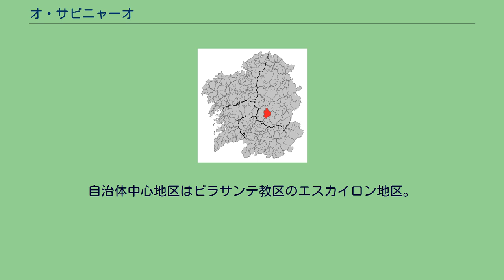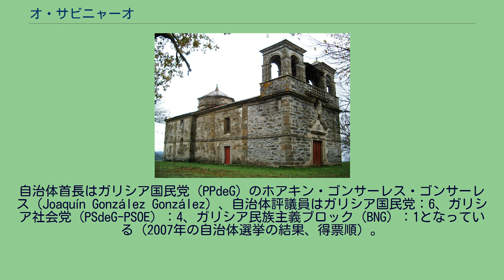オ・サビニャーオ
オ・サビニャーオ（O Saviñao）は、スペイン、ガリシア州、ルーゴ県の自治体。
コマルカ・ダ・テーラ・デ・レモスに属し、またリベイラ・サクラ地区を構成する。
スペイン国立統計局によると、2010年の人口は4,460人（2009年：4,570人）。
住民呼称はsaviñádigo/-a。
カスティーリャ語表記は定冠詞のないSaviñao。
オ・サビニャーオはルーゴ県の南西部に位置し、コマルカ・ダ・テーラ・デ・レモスに属する。
隣接する自治体は、北がタボアーダとパラデーラ、東がボベダとモンフォルテ・デ・レモス、南がパントン、西がチャンターダである。
自治体中心地区はビラサンテ教区のエスカイロン地区。
自治体首長はガリシア国民党（PPdeG）のホアキン・ゴンサーレス・ゴンサーレス（Joaquín González González）、自治体評議員はガリシア国民党：6、ガリシア社会党（PSdeG-PSOE）：4、ガリシア民族主義ブロック（BNG）：1となっている（2007年の自治体選挙の結果、得票順）。
オ・サビニャーオは29の教区に分けられる。